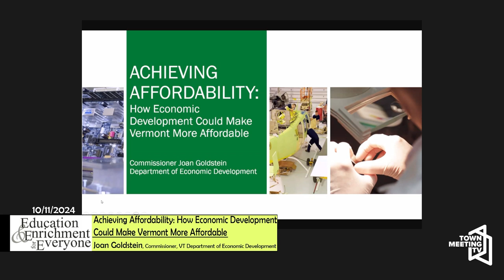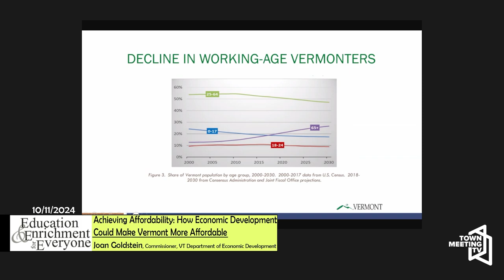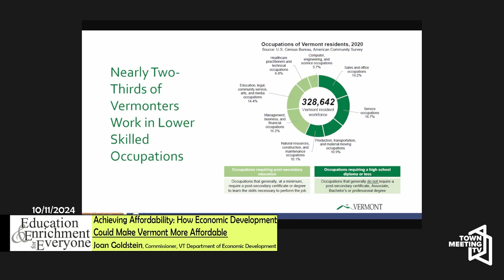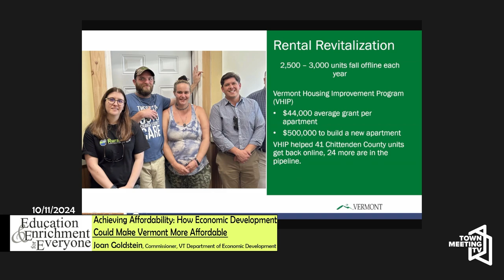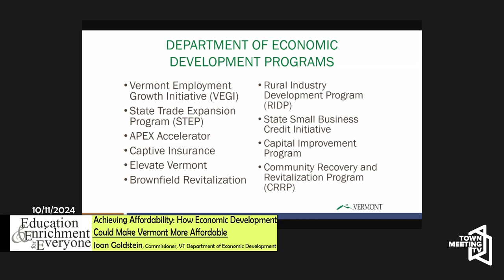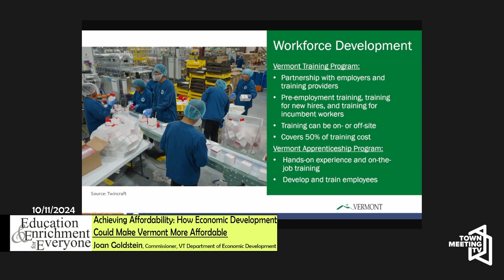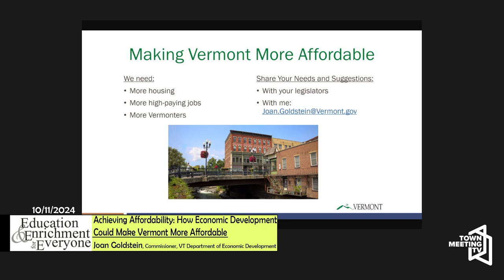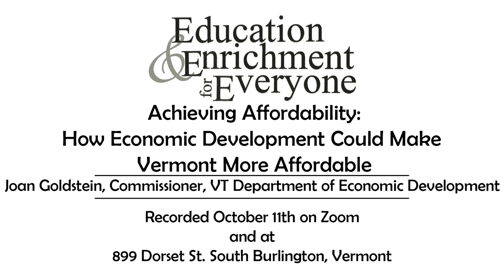Achieving Affordability: How Economic Development Could Make Vermont More Affordable | EEE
Presented by Joan Goldstein, Commissioner, Vermont Department of Economic Development.

10/11/2024